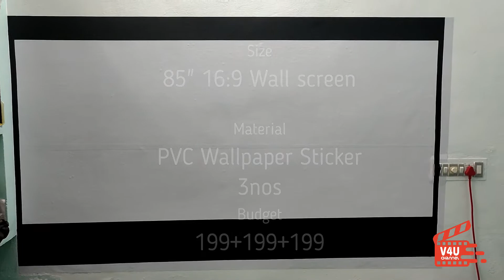Building Cheap 85 inch 16:09 Aspect Ratio Home Projector Wall Screen , budget only Rs: 597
its my first attempt. searching many sites projector screen price 1800 ,2100 etc. then i go to build a wallscreen. material used to the projector PVC Wallpaper sticker purchased in Flipkart (Woltop extra large PVC Wallpaper sticker).